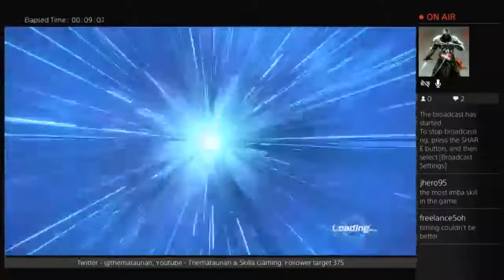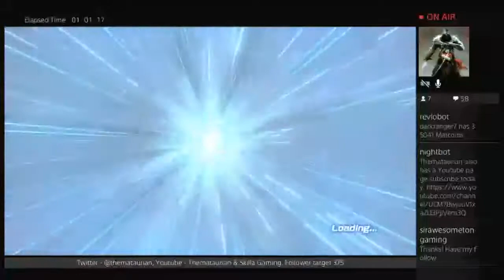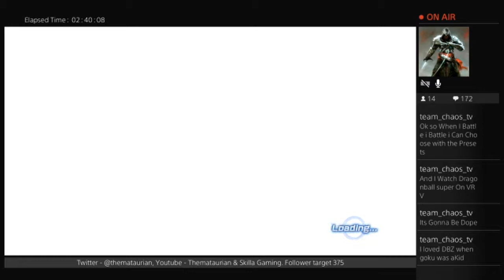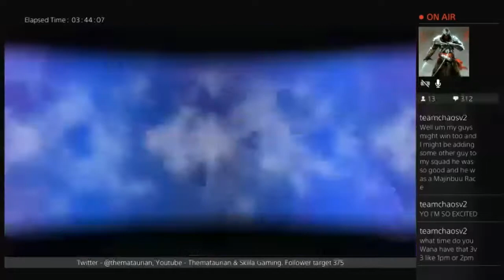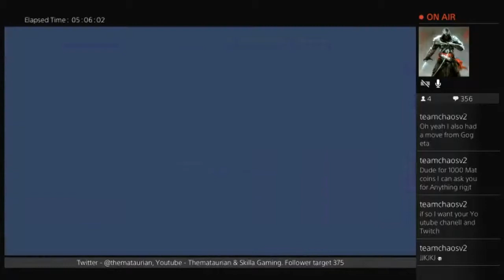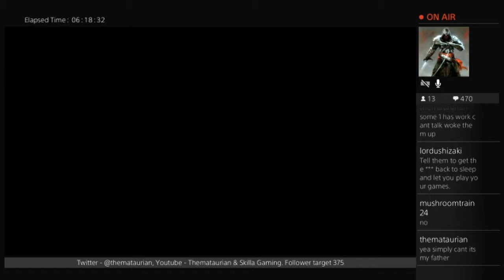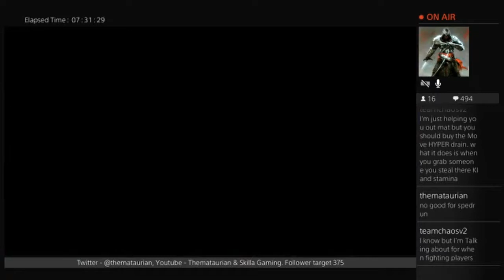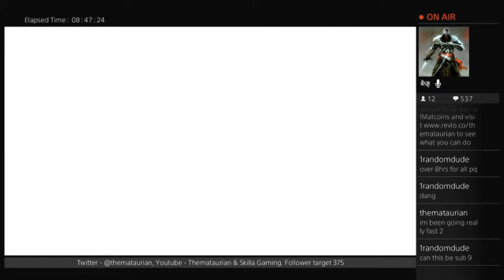DragonbalL Xenoverse 2 Parallel Quest Solo World Record 8:58:45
NOTE QUALITY PATCHY AT Times

Overall generally really pleased my immense planning and Dedication to  this Speedrun paided off sub 9 is a really good Run for this catagory.

2 Towas = 6 Ki bars at start so i could use "before creation comes ruin and Destruction" Beerus Super Soul

Harder PQs = 2 Piccolos due to his Super Soul Ability to regenerate his Health therefore making him very difficult to Ko allowing me to pick off the Enemies

everybody to enjoy. We will provide a lot of variety on this channel from sport games to Action games to classic games.

Pack Openings are also going to be a thing on the channel for fans of Yu-Gi-Oh and Pokemon